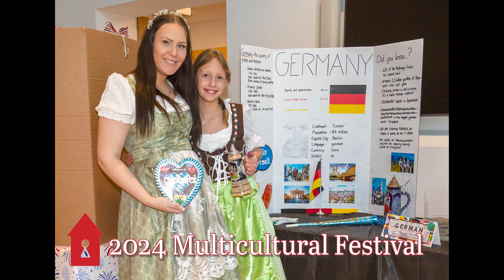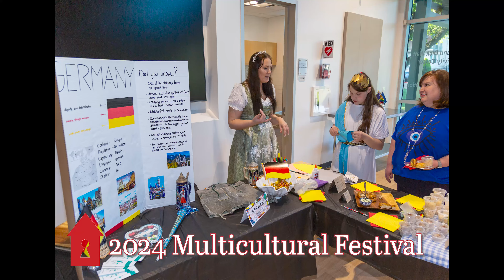Multicultural Festival 2024